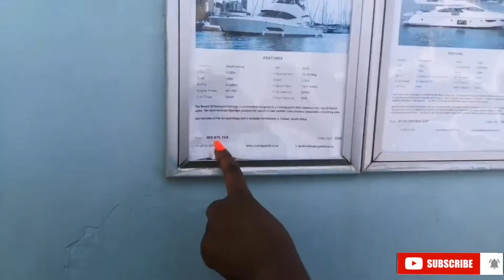IT'S MY BIRTHDAY MONTH | WEEKEND AWAY | DURBAN VLOG | UNGAZINCISHI NICE TIME | KWA MAX'S LIFESTYLE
Hey Hey 😊

It's my birthday month and I'm here with another vlog. The mood for the weekend was ungazincishi nice time.

The music used in this vlog does not belong to me and all copyrights belong to the owners.